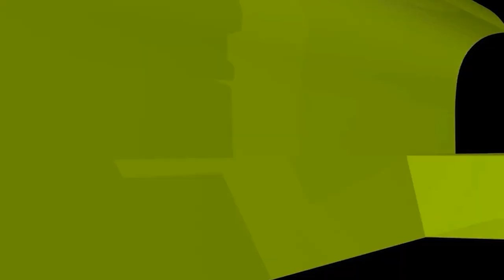বিশ্বজয়ী হাফেজগণ যেভাবে প্রবাসীদের উপকার করেন; একটি বাস্তব ঘটনা